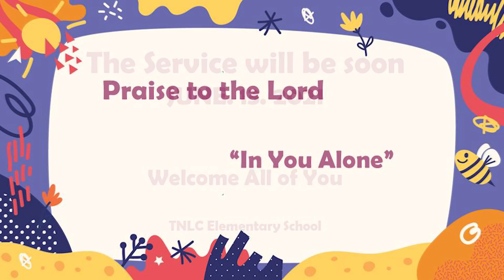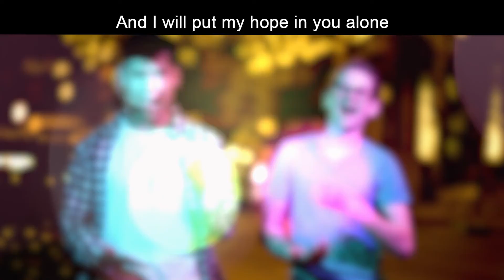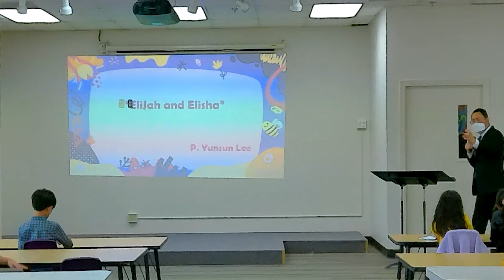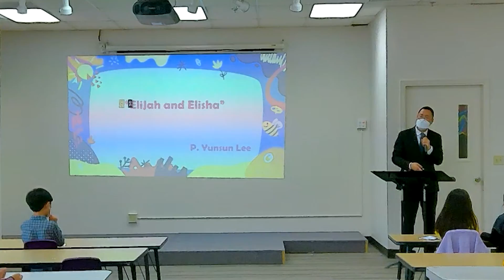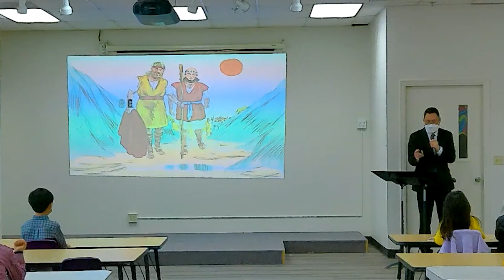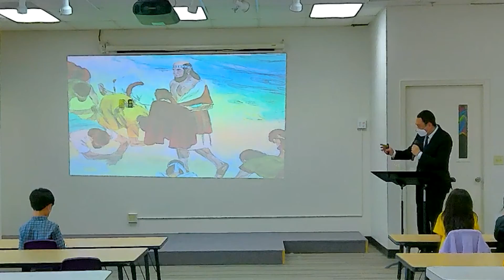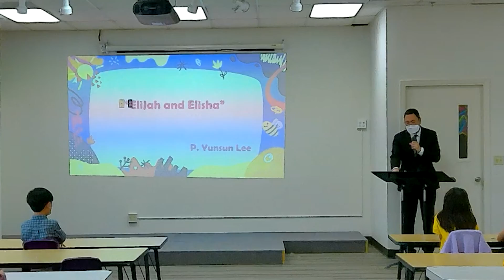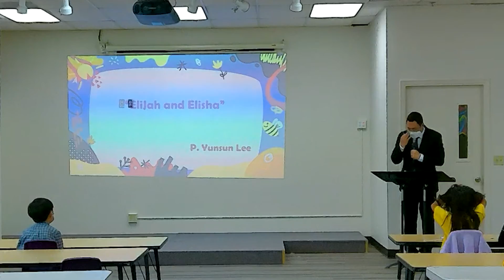[새생명교회 초등부] [NLC Elementary Worship] 06.13.21 Worship | 이윤선 목사 P. Yunsun Lee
Title | “Elijah and Elisha"

9 When they had crossed, Elijah said to Elisha, “Ask what I shall do for you, before I am taken from you.” And Elisha said, “Please let there be a double portion of your spirit on me.” 2 Kings 2:9

설교 |  P. Yunsun Lee

찬양 |
" In You Alone"

“Priceless Treasure”

Group Publishing, Inc.